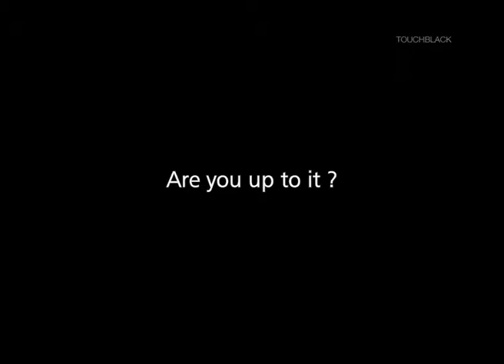Titan Recruitment Film